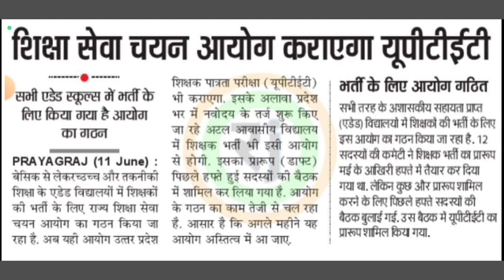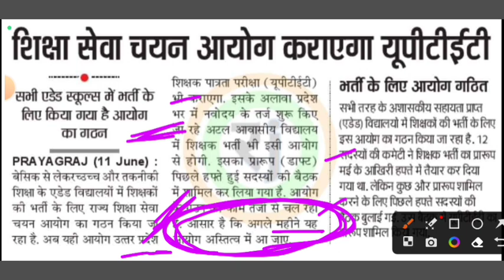शिक्षा सेवा चयन आयोग | अब इस महीने आस्तित्व में | TGT PGT exam date | TGT PGT English | examplar ch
शिक्षा सेवा चयन आयोग का गठन

up tgt pgt new vacancy 2022, UP TGT, PGT New Vacancy 2022, Age, Eligibility, Exam Pattern, Application form,  up tgt pgt latest news today, up tgt vacancy 2022, up tgt syllabus 2022, up teacher vacancy 2022, up teacher vacancy 2022 latest news, up teacher vacancy 2022 eligibility, up teacher vacancy, up teacher salary, up teacher recruitment 2022, up teacher bharti 2022, up tgt lets learn, let's learn, govt. teacher vacancy, lets learnThank you for joining the  Examplar CH  YouTube family.
tgt english language preparation,
tgt english preparation 2022,
tgt english best channel,
english grammar for tgt pgt,
pgt english classes,
Pgt english,
Pgt english preparation,
tgt english,
up tgt english,
up tgt english vacancy 2022
english grammar practice for competitive exams,
english grammar practice for beginners,
english grammar practice batch
mp grade 1 grammar up tgt grammar class,
up tgt grammar syllabus,
english grammar for up pgt,
english grammar for kvs pgt,
up tgt english grammar marathon,
Pgt english grammar preparation
Novels
Types of novels
Novel types
Hssc novels
Meaning of novels
Different types of novels
novel?
What is a novel book?
Tgt english
Metafiction
Gothic novel
Eldrich novel
Fantasy novel
Haryana Screening tgt
TGT English Haryana Screening
HSSC Screening
DSSSB Tgt English
HSSC 2023
Hssc 2023 tgt english screening

Jharkhand pgt English  Preparation 2023
Jharkhand pgt English 2022
English Literature by Praveen Sir
TGT PGT English Jharkhand pgt English 2023
TGT PGT English  RR Academy
English Literature Most Important MCQs
hssc tgt english screening 2023
HSSC TGT English Preparation Strategy
haryana tgt english syllabus 2023
haryana tgt english 2023 syllabus,
HSSC TGT english course
hssc tgt english live classes,
hssc tgt english preparation tips b,free hssc tgt english preparation